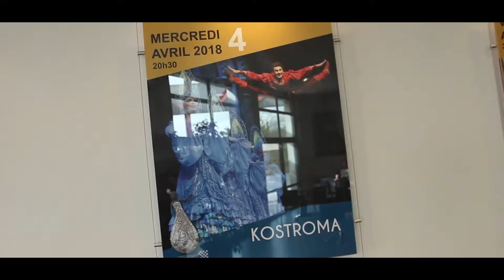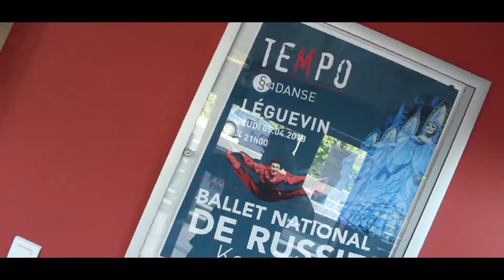Тур фо Франции Часть 11